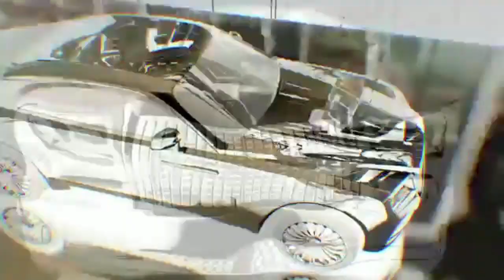[FREE] Pop Smoke x Bobby Shmurda Drill Type Beat "TURF" [UK/NY DRILL] (prod. Jas The Producer) 2021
$15 for commericial use
$30 for unlimited rights
more details below
This beat is free for non-commercial use only. I always respond on the same day if I can. Buying the beat for profit use allows you to use the beat on Apple Music, Spotify, Amazon Music, and any other commercial music platform. If you use the beat you may NOT, however, submit your work into the YouTube Content ID system. Buying the beat allows you to use the beat, but it does not prevent others from using it as well. So, if you upload the song to Content ID, that will prevent others from being able to use the beat, and it could potentially get my own beat removed from my channel. If you buy the beat it will be marked as "SOLD" but this still doesn't prevent others from being able to use it. To be able to upload the beat to Content ID, you must buy "Unlimited Rights" ($30). Upon buying unlimited rights, the beat will be removed from my channel and will become yours completely. Nobody will be able to use it and you will be free to put your song into Content ID.
All beats are available in MP3, M4A, WAV, FLAC, OGG, ALAC or AIFF file extensions.
Made this beat using my new "CANDY WASTELAND" producer kit
Sample Details:
Most of my beats are made from scratch, but I put the same description under every video, so if I used one of your samples in this video and you wish that it be removed, please contact me and I will respond as fast as I can. You will have to provide proof that you made the sample to prevent spam or trolls.
Music is one of the few joys I have in life. I've been making beats since 2015 and every single view & sub means a lot.
Donating helps me afford things like VST's, Instruments, and all that jazz. It also gives me more time to produce since the more money I make from music, the less I have to work at my actual job.
Produced by Jas The Producer
2021